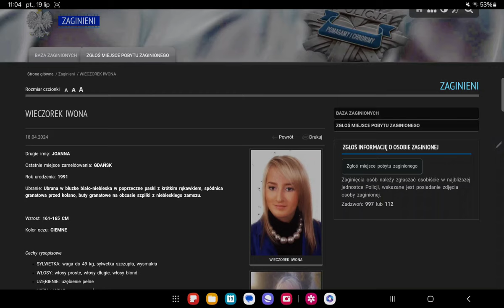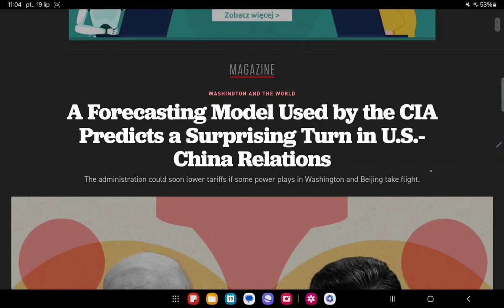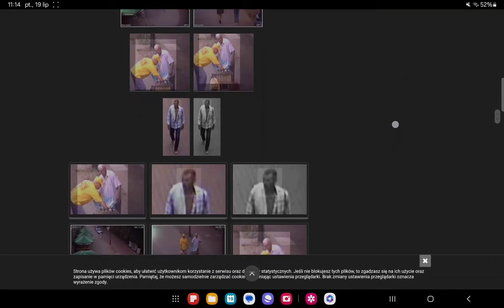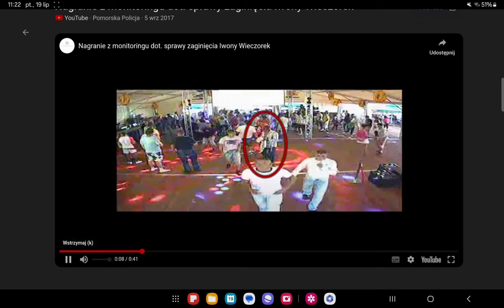Cz.1.Zaginięcie Iwony Wieczorek w świetle Teorii Gier, 2024 r.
● Cz. 3. Zaginięcie Iwony Wieczorek - początek i koniec. Park Reagana i bliski znajomy. I GAME OVER. (Iwona Wieczorek. GAME OVER).

Teoria gier w praktyce zbrodni - zaginięcie Iwony Wieczorek.
Wykorzystano trzy gry*: dylemat więźnia, iterowy (wielokrotny) dylemat więźnia i dylemat wolontariusza.
* Teoria gier jest wykorzystywana przez poważnie instytucje i służby, w tym specjalne, nie jest to zabawa lecz naukowa teoria. Film stanowi próbę wykorzystania teorii gier, za którą co najmniej kilku ekonomistów otrzymało nagrodę nobla, w tym prof. John Nash (film "Piękny umysł), do rozwiązania kwestii sprawcy zaginięcia dziewczyny.

Teoria gier jest dziedziną zajmującą się opisem różnych sytuacji, w których uczestniczą podmioty świadomie podejmujące pewne decyzje, w wyniku których następują rozstrzygnięcia mogące zmienić ich położenie. Teoria gier zajmuje się przede wszystkim sytuacjami konfliktowymi, ale również sytuacjami, w których interesy graczy są zgodne, ale ze względu na kłopoty w porozumiewaniu się trudno im ustalić jednolity sposób postępowania. (SGH,

Zaginięcie Iwony Wieczorek – zaginięcie 19-letniej Iwony Wieczorek (ur. 8 stycznia 1991, zaginęła 17 lipca 2010 w Gdańsku)[1] w Trójmieście w 2010 roku.
Iwona Wieczorek zaginęła w nocy z 16 na 17 lipca 2010 wracając z klubu w Sopocie. Ostatni raz była widziana w Jelitkowie, dzielnicy Gdańska. O godzinie 4:12 rano została zarejestrowana przez kamery monitoringu na ulicy Jantarowej przechodząc obok wejścia na plażę nr 63. Kierowała się w stronę parku im. Reagana, idąc do domu oddalonego o około 2 km. Od tamtej pory nie nawiązała kontaktu z rodziną[2].

Zaginionej szukała rodzina, policja oraz detektyw bez licencji Krzysztof Rutkowski, a sprawa osiągnęła rozgłos w całej Polsce. Mimo zaangażowania znacznych sił policyjnych zaginionej nie udało się odnaleźć. W trakcie postępowania przesłuchano około 300 świadków, a około 40 osób, głównie znajomych zaginionej, przebadano wariografem[3].

W 2011 Prokuratura Okręgowa w Gdańsku umorzyła śledztwo w sprawie zaginięcia[4]. Jednakże Iwona Wieczorek nie została formalnie uznana za zmarłą, a jej poszukiwania trwają. Sprawę przejęła specjalna grupa policyjna nazywana Archiwum X[5].

Przypisy
 Iwona Wieczorek – priorytetowa zaginiona? [online], trojmiasto.pl, 29 lipca 2010 (pol.).
 31 powodów, przez które sprawa Iwony Wieczorek jest tak trudna [online], wiadomosci.onet.pl, 14 grudnia 2022 (pol.).
 Gdańsk: Mimo umorzenia śledztwa policja będzie szukać Iwony Wieczorek [online], wp.pl, 4 stycznia 2012 (pol.).
 Śledztwo ws. zaginięcia Iwony Wieczorek umorzone [online], dziennikbaltycki.pl, 3 stycznia 2012 (pol.).
 Iwona Wieczorek nie zostanie uznana za zmarłą. Szuka jej Archiwum X. [online], pulsgdanska.pl, 27 stycznia 2020 (pol.)".

W odpowiedzi skupiam się precyzyjnie na elementach pytania. Zagadnienie zwykle  jest oczywiście szersze - do rozwinięcia  w komentarzach pod materiałem. Zapraszam!

Audytor
Ekonomista
Doradca